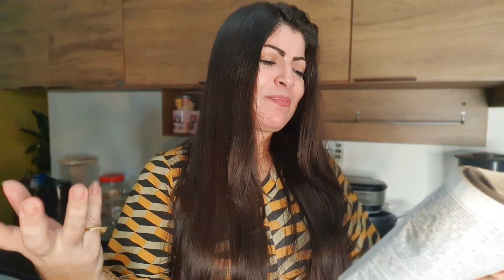É FORTE🔥 O QUE DEUS MANDOU TE DIZER ✍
para receber as mensagens diárias.
Ative o "sininho" para receber às notificações sempre que o canal for atualizado.

A palavra de Deus nos diz que:
"A Salvação vem pela fé, e a fé vem pelo ouvir, e ouvir a Palavra de Deus. "
Romanos 10,17
Romanos 10,17
Quer ser salva, ser uma pessoa cheia de fé? Então, permita que a Palavra de Deus se torne a sua rotina, e que faça parte do seu dia a dia, onde o seu café da manhã, almoço e jantar seja a dádiva de ouvir a Palavra manhã, almoço e jantar seja a dádiva de ouvir a Palavra de Deus.
Crescei  na graça e na de Deus. Se nossos corações e mentes não são regados diariamente pela Palavra, também não há crescimento na fé e na prática do amor e do perdão.